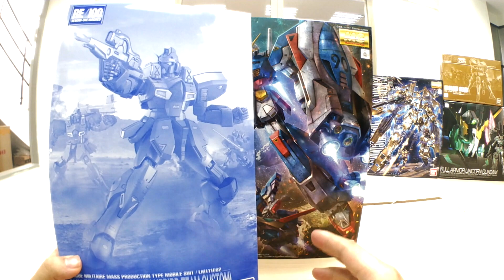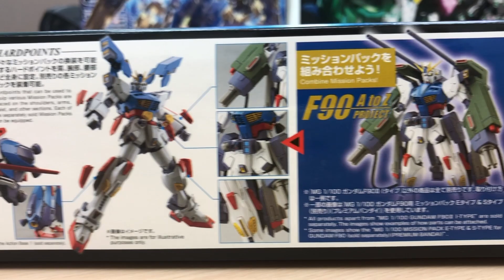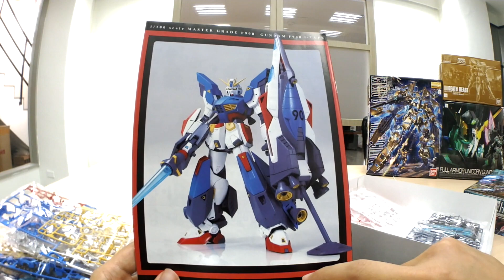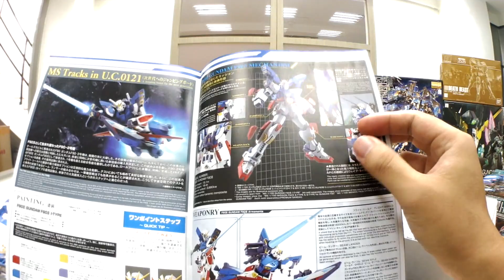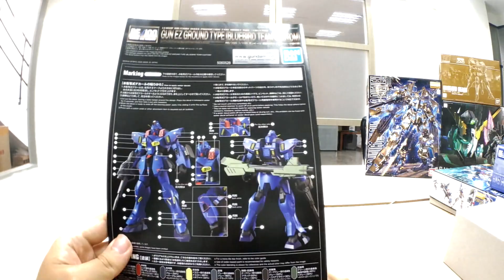[老威模型] Mg F90II 配色好 盾牌讚 MG GUNDAM F90 2-I TYPE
[老威模型] F90ii 配色好 盾牌讚 MG GUNDAM F90 2-I TYPE

Mg F90II
F90 2-I TYPE